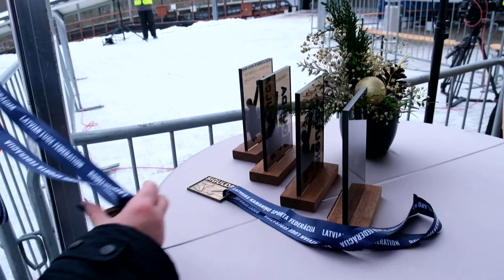FIL Studio - Post Men's Single Interviews with Fischnaller (ITA) Aparjods (LAT)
FIL Studio - Post Men's Single Interviews with Dominik Fischnaller (ITA) and Kristers Aparjods (LAT) hosted by Kate Hansen.@lugelatvia5660 @ConiIt